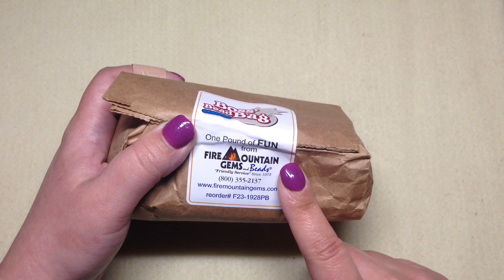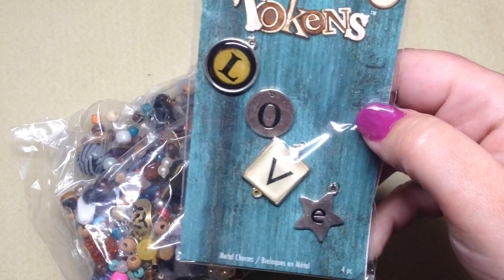Boss' Bead Bag Opening #3 | $5 Sale - Fire Mountain Gems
Hey beautiful! In this video I will share my third Boss' Bead Bag with you. It contains a random assortment of beads and findings from Fire Mountain Gems (online) - all for the sale price of $5! Here are the links to the first two videos, if you haven't seen them yet

Wondering which bead box is the best?

Here is a compiled a list of my must-have beading products.

Don’t get lost in the shuffle!

Visit the Design Index to see all of Gina’s beading designs, organized by type, skill-level, and more!

Wanna trade?! If you have beading supplies to swap, especially beads or findings which have come in monthly bead boxes, here is the group for you:

GENERAL:
✿   Copyright: Pertaining to Orchid and Opal original jewelry designs, please do NOT reproduce, or copy video content, or written instructions, in any format, without my consent.

✿   Credit: Artists spend countless hours perfecting their designs from concept to completion. I have the utmost respect for other artists, and the time/energy behind their original designs. I will always make a point to give credit where credit is due because I expect the same in return. Please note: In some rare circumstances, beading designs may overlap with others; after all, there are only so many combinations of beads to put together. Also, it is entirely possibly for artists to simply “be on the same wavelength.” "Great minds think alike," and all that. :)

✿   Selling: You may sell any of the jewelry you have made from my tutorials. If you are able to credit, or tag me, as the designer, it is much appreciated.

 ✿   Please note: Orchid and Opal is a one-woman show. I (Gina) happily spend countless hours creating new designs, finished pieces, written patterns, and video content. There's filming, photographing, editing, maintaining a website, working with partners, responding to comments, and much more that goes unseen. I state this to let you know (1) how passionate I am about what I do, and also (2) I am human, I make mistakes, and have to balance all of this with a life. I always strive to thoroughly research topics, educate myself, and present you with the most accurate content, to the very best of my ability.

✿   Commenting: I am honored to have you here! In order to maintain an upbuilding environment, please note that I have no tolerance for hate speech, bullying, spam, or comments that rudely criticize others, or myself, without the intent of offering constructive suggestions.

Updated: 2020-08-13